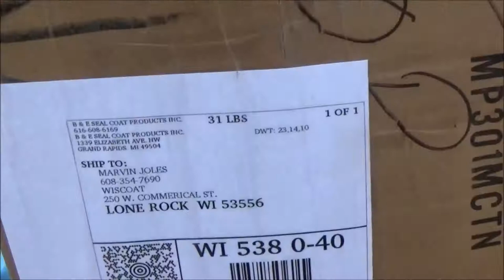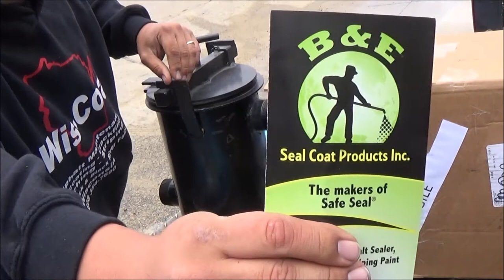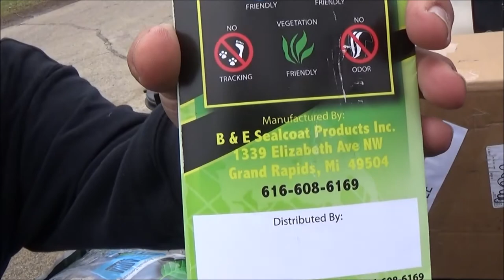Sealcoating Strainer Basket Filter Pot Delivery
I was excited to see this package at my door from B&E Seal Coat Products Inc. earlier this spring. Brad and his crew out of Grand Rapids provide some great products and have a nice selection, plus i was surprised to get a can of Tarminator in the package, that will surely be getting used. This filter Basket will be used on the "Back-Up" truck this year and was one of the last pieces I needed for it. Strainer ( or Filter) baskets are used to remove large particles that can plug up parts of the sealcoating outfit or even cause damage to the pumps that we use. Thanks, Marvin.

- Facebook: Wis-Coat, LLC: Asphalt Maintenance

Wis-Coat provides Asphalt Sealcoating, Hot-Crack Filling, Patching and Striping for residential and commercial customers. Serving western and SouthWestern Wisconsin with offices in Lone Rock and Black River Falls.

We understand maintain your asphalt is hard work and you want professional high quality work done. We are University of Wisconsin Certified in Maintaining Asphalt Surfaces and will come to give you a FREE Estimate, that we never go over on price...ever. With our reputation on quality and attention to detail as well as getting the job done in a timely manner so you can get back on it. Call or Message Marvin Today!

Commercial Equipment:
ARO
Little Wonder
Billy Goat
SealMaster
W.R.Meadows
Chevrolet / GMC

Some Of The Topics We Talk About:
-Struggles of owning your own business
-Sealer quality
-How we are going to grow in 2016?
-New truck
-How To Reach Your Goals
-Drones
-Videography
-Lawn Care
-Patching
-Landscaping
-Crack-Filling
-Asphalt Paving

Other Great Channels:
Geek To Freak Fitness, The Lawn Care Nut, Gary Vaynerchuk, The Landscaping Employee Trap, Top Notch Lawn Care, Ring Lawn Care, Roman Atwood, Casey Neistat, The Pond Digger, JIT Supply, Grant Cardone, BB Lawncare, Dirt Monkey University, I am Ability, Cut&Clean Lawn Care

Are you looking for Asphalt Maintenance? Call Wis-Coat!
We Always Strive for Quality and Honesty. You will always get my best effort, guaranteed!